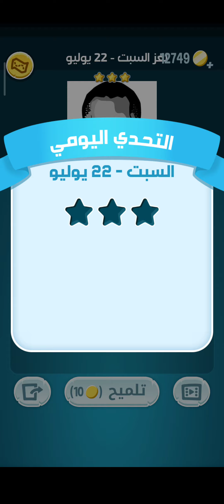حل لغز السبت ٢٢ يوليو ٢٠٢٣ كلمات كراش